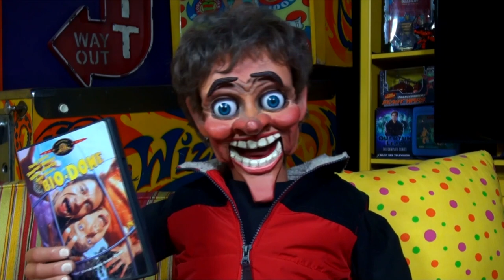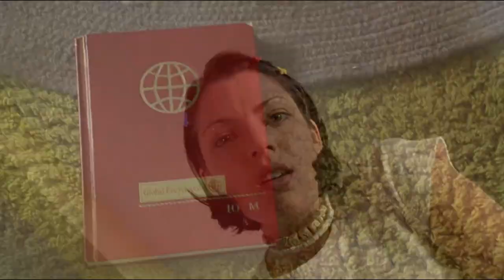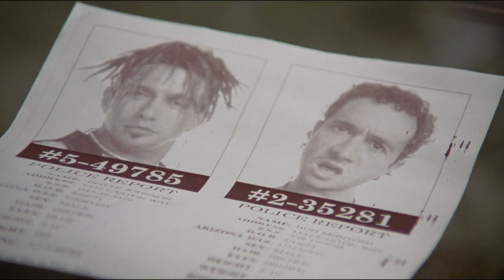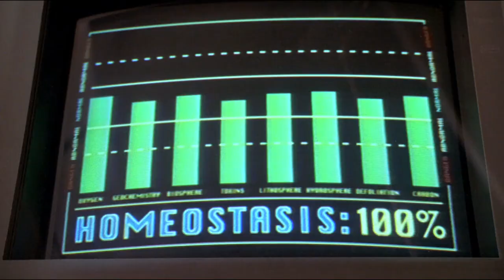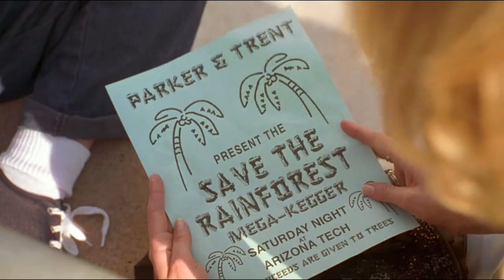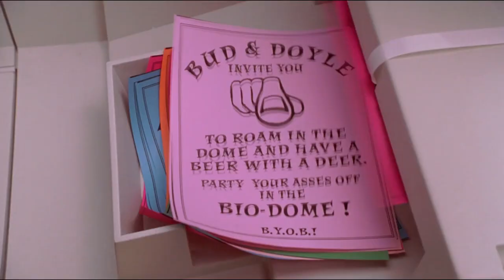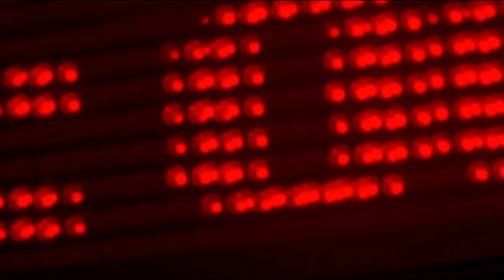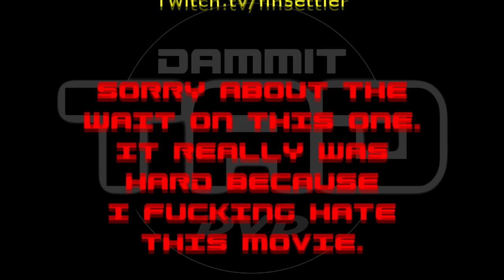Dammit, Tad: Bio-Dome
In which in which Kyle makes good on a centuries-old promise to discuss the worst thing ever made by the worst people comedy has ever known, ever.